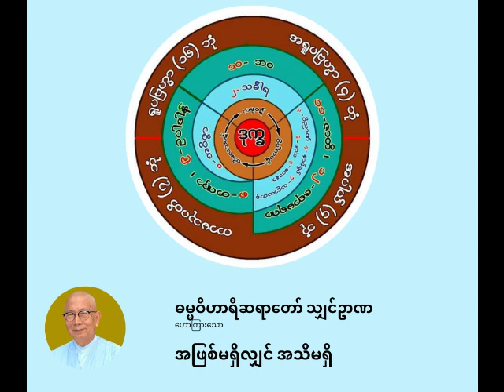ဓမ္မဝိဟာရီ ရှင်ဉာဏ - အဖြစ်မရှိလျှင် အသိမရှိ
အဖြစ်မရှိလျှင် အသိမရှိ

ပစ္စုပ္ပန်ကမ္မဝါဒ ဗုဒ္ဓဘာသာ
ဓမ္မဝိဟာရီ သျှင်ဉာဏ
(မိုးပြာဆရာတော်)